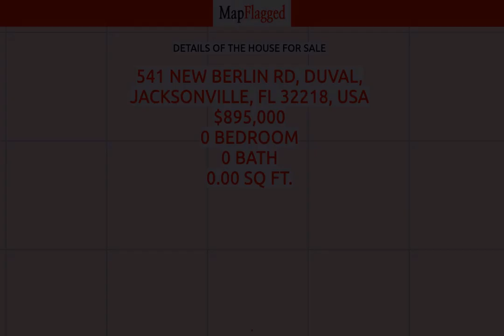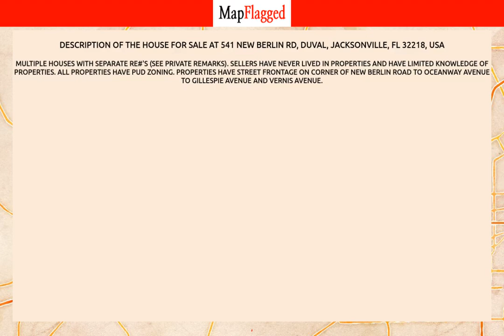FL,US | Buy house at 541 NEW BERLIN RD, Jacksonville, USA | MapFlagged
📚 Video Chapters:
0:00 Property Introduction
0:10 Property Price
1:25 Property Address
1:35 Property Description
1:40 Property Key Places
1:45 Subscribe to MapFlagged!

📣 Following is the detail of house for sale at 541  NEW BERLIN RD, Duval, Jacksonville, FL 32218, USA:

$895,000

Multiple houses with separate RE#'s (see private remarks).  Sellers have never lived in properties and have limited knowledge of properties.  All properties have PUD zoning. Properties have street frontage on corner of New Berlin Road to Oceanway Avenue to Gillespie Avenue and Vernis Avenue.

🍕 Nearest Restaurants to this Property:
Toot's Cafe
Treemendous BBQ
Ciao Italian Eatery
El Toro
Everybody's Restaurant

🚃 Nearest Train Stations to this Property:
Amtrak-Waldo
Amtrak-Jacksonville
Amtrak-Palatka

🏬 Nearest Shopping Malls to this Property:
Normandy Square
Oakleaf Commons

🎥 Nearest Movie Theaters to this Property:
Sun-Ray Cinema
Wallace Theaters
Epic Theatre

☕ Nearest Cafes to this Property:
Toot's Cafe

✈️ Nearest Airports to this Property:
Hilliard Airpark
Cecil Field

🏢 Nearest Stores to this Property:
Melanie's Station Cafe
Ron's Fireworks
Fashion Cove

➕ Nearest Doctors to this Property:
Normandy Pediatrics